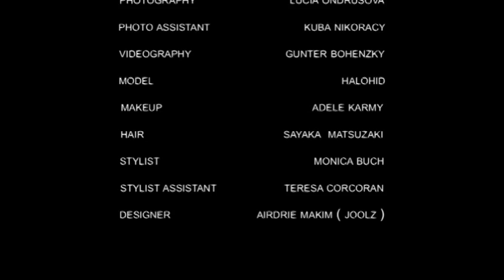Joolz photoshoot - Third Time's The Charm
Shooting the latest collection from Joolz, Third Time's the Charm. This is old-time glamour with tomorrow's twist.

Gleaming pearls (the only sustainable gem on the planet), hand-crafted vintage playing card butterflies, recycled umbrella silk, and vintage dice = eyecatching elegance.

Many thanks to the following people for your incredibly supportive involvement:
Photographer: Lucia Ondrusova
Model: Halohid
Makeup: Adele Karmy
Hair: Sayaka Matsuzaki
Assistant Stylist: Monica Buch
Photographer's Assistant: Kuba Nikoracy
Videographer: Gunter Bohenzky
Assistant: Teresa Corcoran

Big thanks also goes to Amelia from Route 66, Steph from BAHAMONDE, and Lisa from Eva Green, for allowing me to borrow some of their wonderfully perfect clothing designs (also worn were the models own, plus a vintage pieces from the photographer's assistant).
We also couldn't have done this without the amazing old town hall/ballroom, at the 'burg in Melbourne.

My vision for this collection was that I wanted something that was both grown-up but playful, strong on classic black and white colouring, with eco-friendly components. It has taken several months of research, and several months more in the making. I absolutely love the results and I certainly hope you do too!